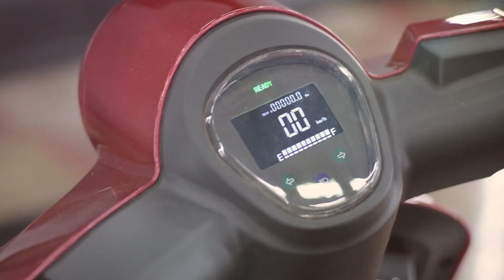MOTO ELECTRICA ELPRA FOLK